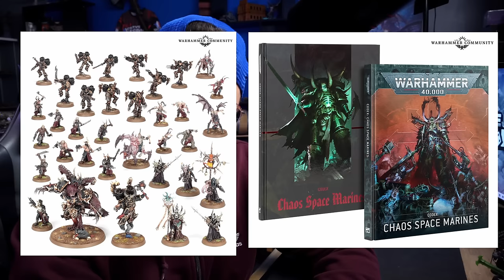J'ai merdé ! Je vous debrief mon tournoi Warhammer 40000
0:00 - Tournoi de Carcassonne et Disclaimer
7:13 - La frustration du jeu
12:20 - Super Ligue ! et places coaching.
14:55 - Debrief Tournoi et coup de gueule
23:08 - Adversaires
23:51 - Vs Eldars
46:03 - Vs SMC
55:50 - Vs Eldars
1:12:10 - Outro